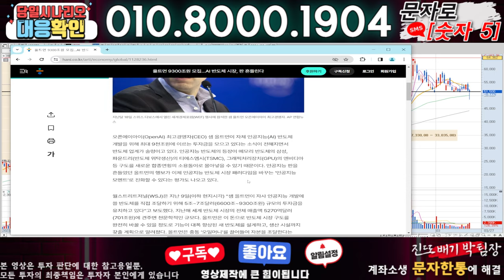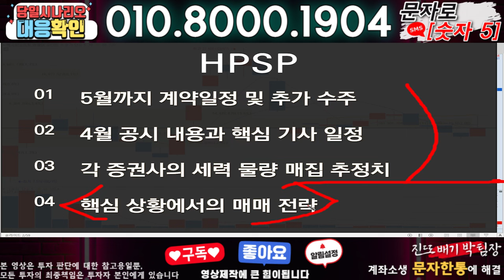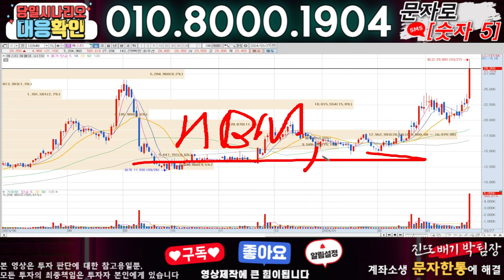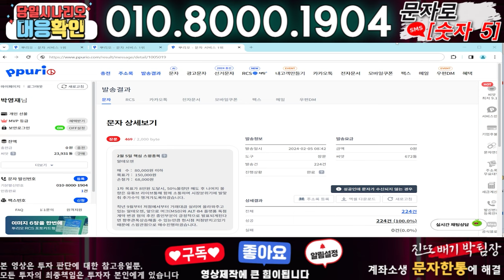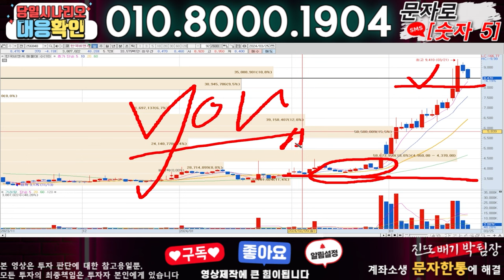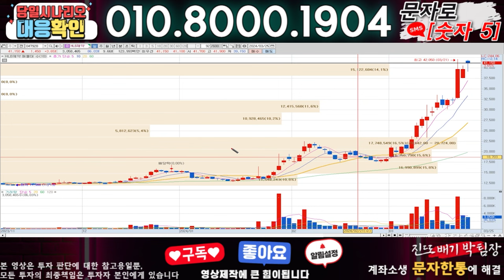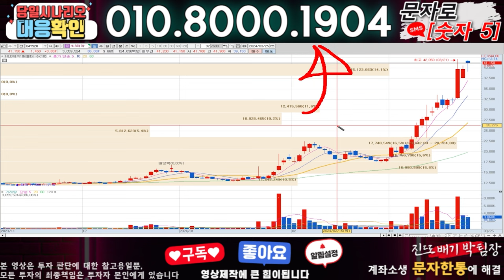HPSP ) 3분전 기습속보-공식입장발표!! 무슨일인가?